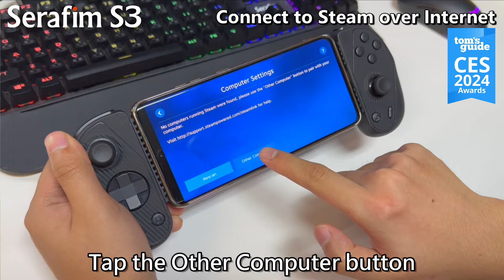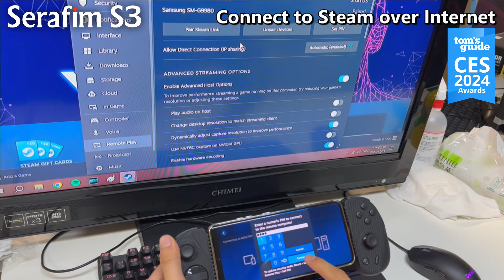Serafim S3 Cloud Gaming Controller | Steam Link - Tom's Guide CES 2024 Awards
The Serafim S3 Cloud Gaming Controller is the world's first game controller with a customizable appearance. Ergonomically designed, it integrates seamlessly with mobile phones and the exclusive Serafim Console app, supporting thousands of games from PlayStation, Geforce Now, Steam, and Xbox, offering you a console-level gaming experience!

🌟The world's first ergonomically designed controller with interchangeable shells, ensuring a comfortable gaming experience whether you have big or small hands🤗
🌟Seamless cloud gameplay on PS5, PS4, Geforce Now, Xbox Game Pass, Steam Link, Windows 10/11, Google Play, and Amazon Luna.
🌟Exclusive Serafim Console software supports thousands of games, video recording, editing, screenshots, and live streaming. All managed with a single app👌
🌟Compatible with quick charge mode, allowing you to charge your phone while playing, so you'll never run out of battery⚡
🌟Features ultra-low latency USB C wired connection for lag-free operation🏎️
🌟Committed to using high-spec Hall effect thumbsticks for zero-drift, zero-dead zone operations🕹️
🌟Supports connecting the controller with a phone case, solving the hassle of having to remove the phone case each time👍
🌟Equipped with a 3.5mm headphone jack for an immersive audio experience🎧